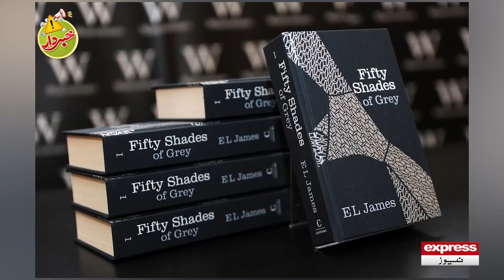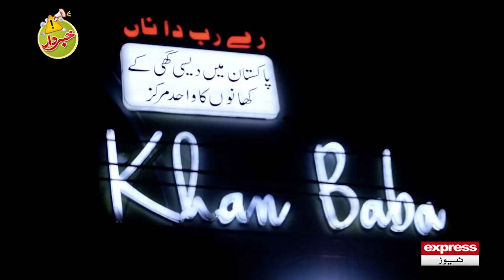Khabardar With Aftab Iqbal 11 March 2021 | Episode 30 | Express News | IC1I